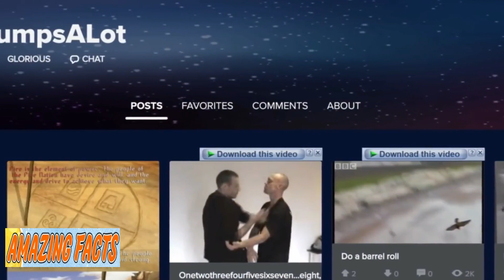He Didn’t Have The Nerve To Open The Trap Door In His Cabin So He Hired A Handyman To Do It For Him